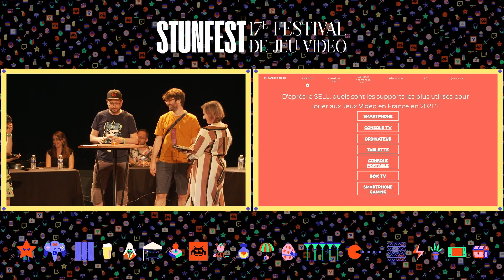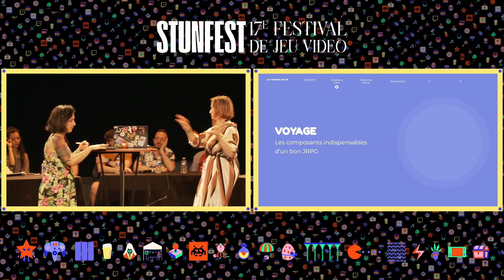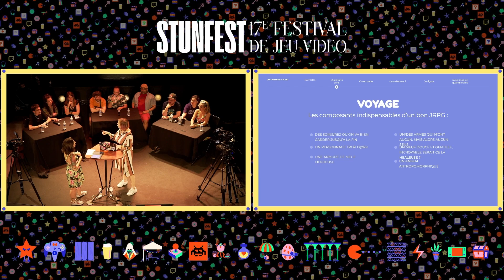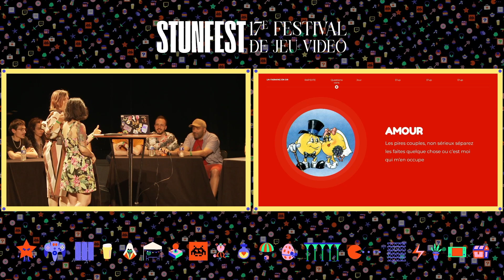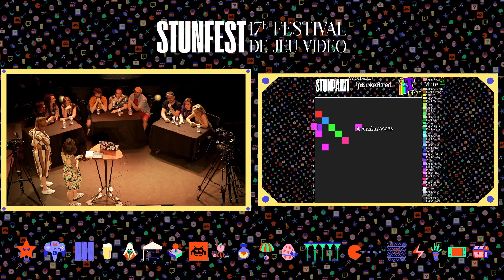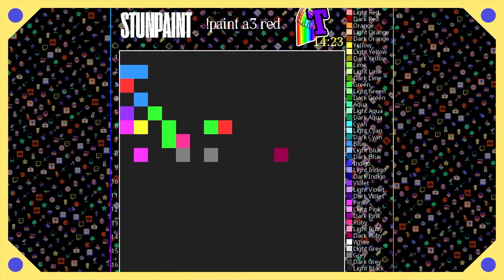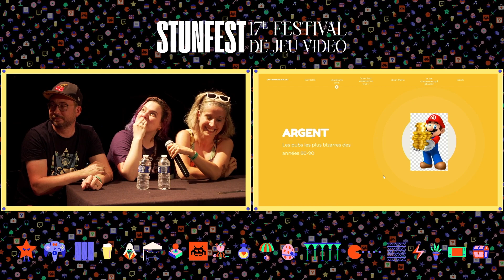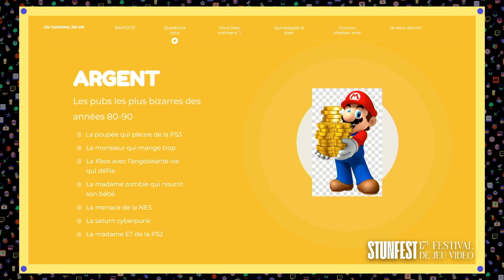[Stunfest 2022] Un farming en or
Première édition d'un Farming en Or composé de 3 équipes :

Équipe Speedrun avec Jarmou, Myu & Realmyop
Équipe Podcast : Hugo de Game Next Door ainsi que Moguri & Médoc de Cosy Corner
Équipe Jour de Play : Olivius, Moodie & Marine Macq

Animé par la fabuleuse Quineapple !